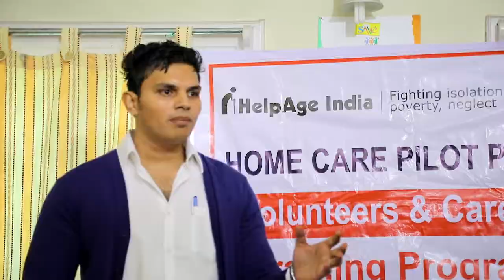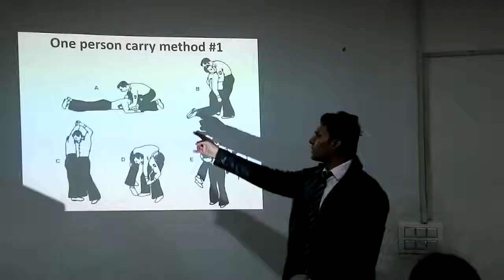HOME CARE Film for HelpAge India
As India faces a growing "grey tsunami" of elderly citizens

HelpAge India is pioneering home care services in regions like Leh, Himachal Pradesh, and Tamil Nadu. This initiative ensures that seniors receive essential medical care, emotional support, and assistance within the comfort of their homes. From the rugged mountains of Leh to the serene hills of Himachal Pradesh, and the diverse landscapes of Tamil Nadu, HelpAge India's dedicated teams bring compassionate care to the elderly, improving their quality of life and ensuring they age with dignity and respect.